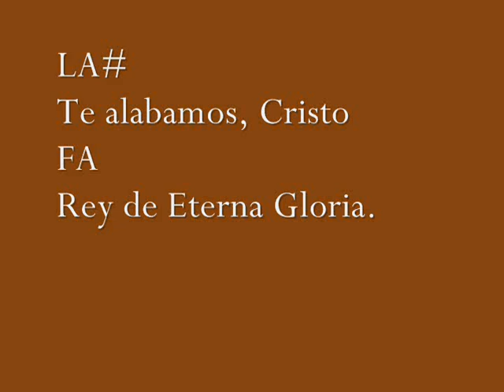TE ALABAMOS, CRISTO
Aclamación apropiada antes de la lectura de la Pasión del Viernes Santo, reemplazando la aclamación del Aleluia